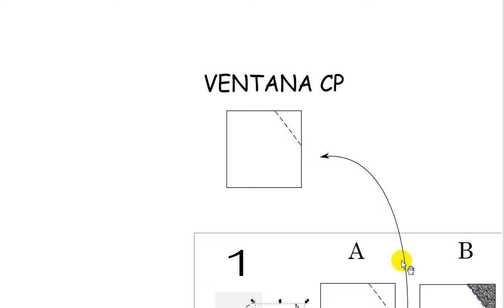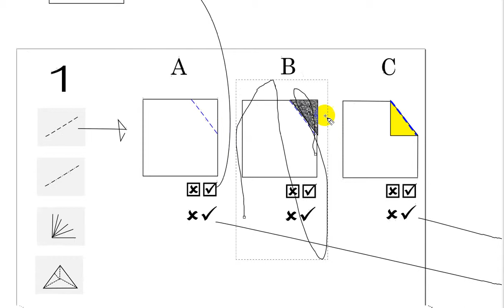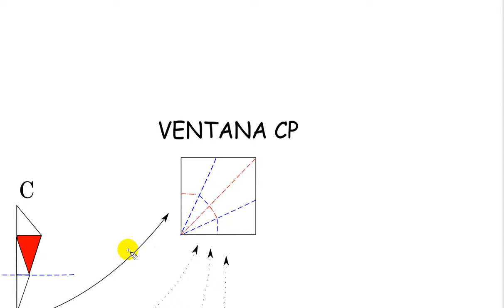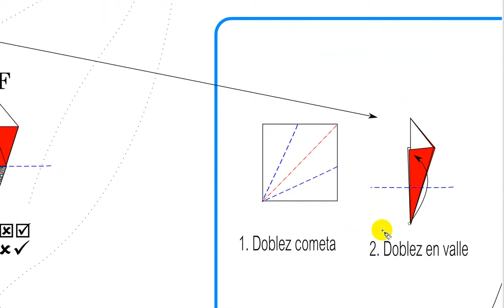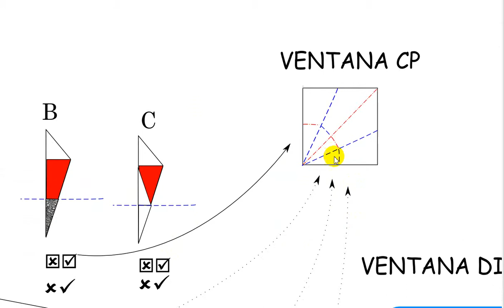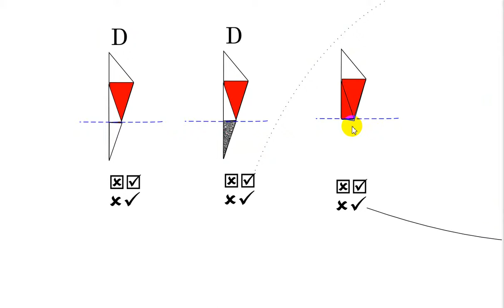solucion capas, sera que si